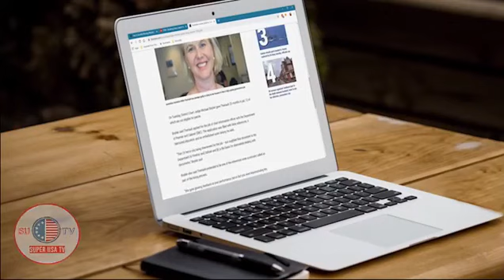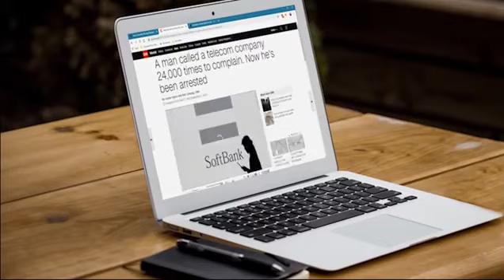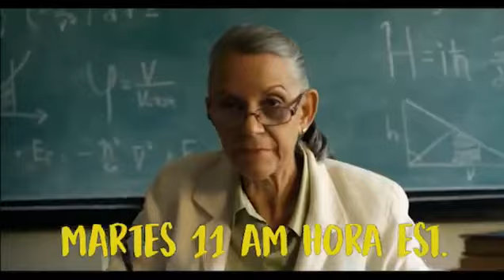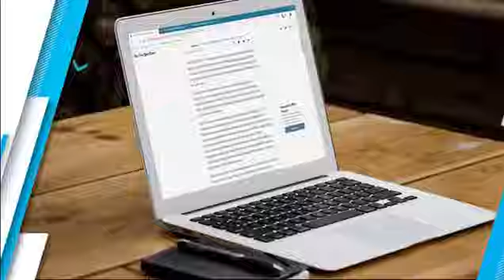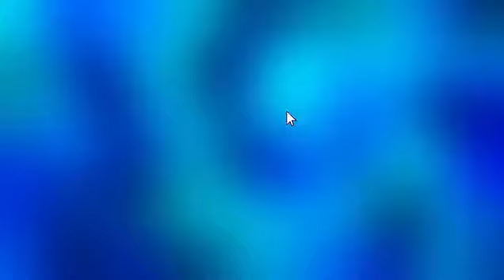PREPARATE PARA EL 2021 - HABLEMOS DE DINERO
Ahora USA con Daisy Cedeno
Invitada
Alexandra Ramírez
#1 Coach de FINANZAS USA
CEO FINANCIALLYFITLATINA
CEO EXPOFINANZAS MUJER
CEO MONEYWISE BUSINESS GROUP